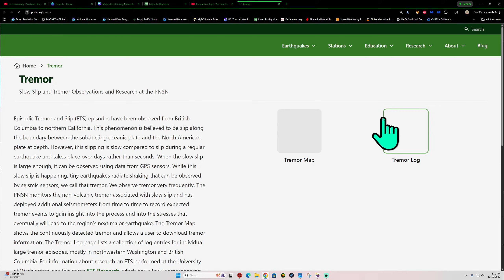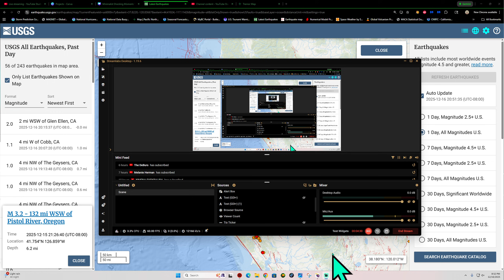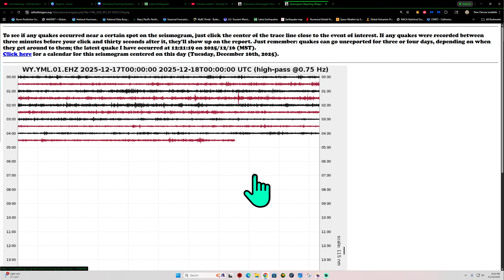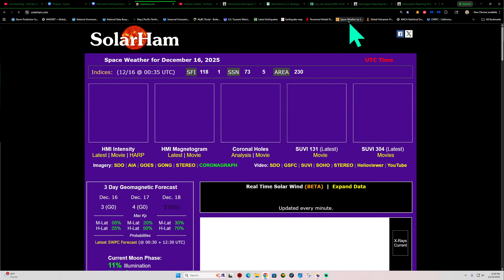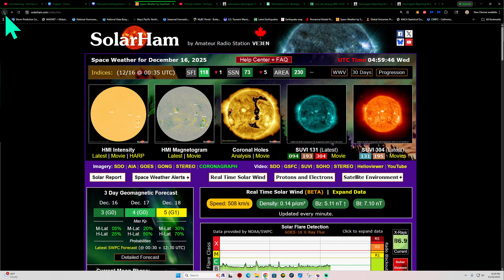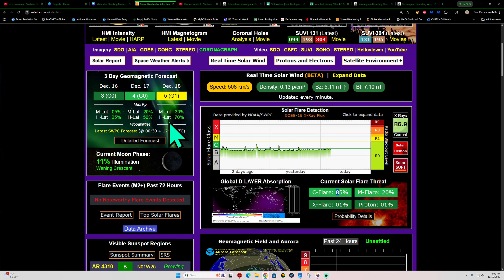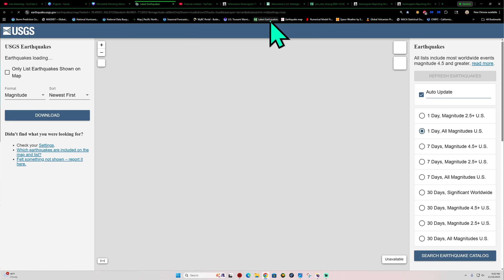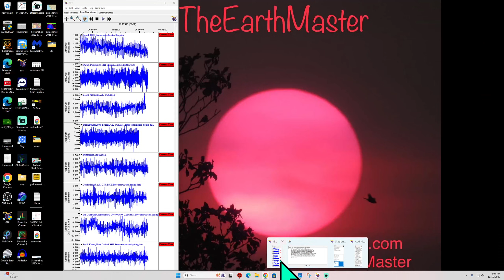Uptick in Quakes near Japan, Mega Quake advisory area. Tremor uptick Cascadia Subduction Zone.